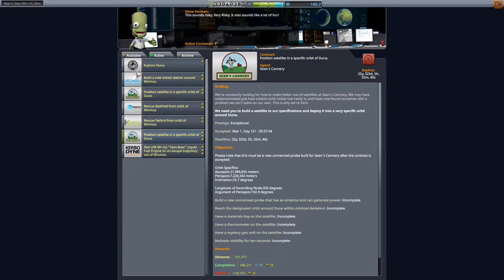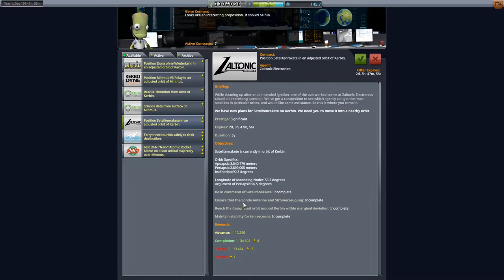Kerbal Space Program Let's play II Folge 217 Deutsch